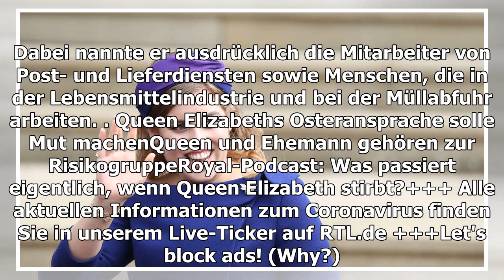Prinz Philip (98) gibt endlich wieder ein Lebenszeichen von sich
Prinz Philip meldet sich beim VolkEndlich gibt es ein Lebenszeichen von Queen Elizabeths Ehemann: Prinz Philip (98) hat sich nach langer Abstinenz in einer seltenen Botschaft an d...